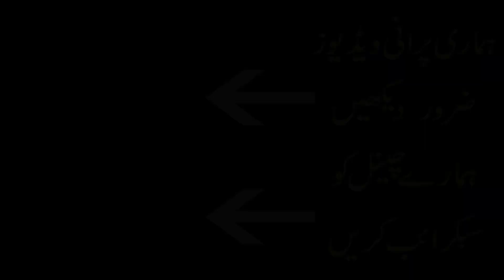Ont Chor Pakra Gea | New Comedy Drama 2020 | Khan Lala Production خان لالہ فنی ویڈیو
Ya ak sataiki funny video hai. ass video main number dar bhi ny hamain bhouth spote kya. thanks you numberdar bhi.

Admin!

My Vlogs Chanel link
My TikTok username
Pakistanigovinda